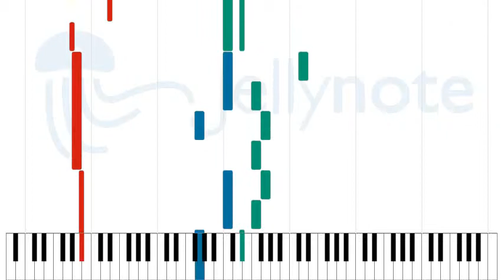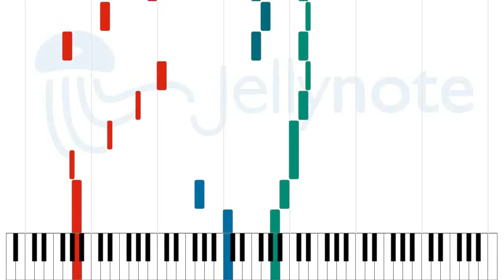My Funny Valentine - Chet Baker [Sheet Music]